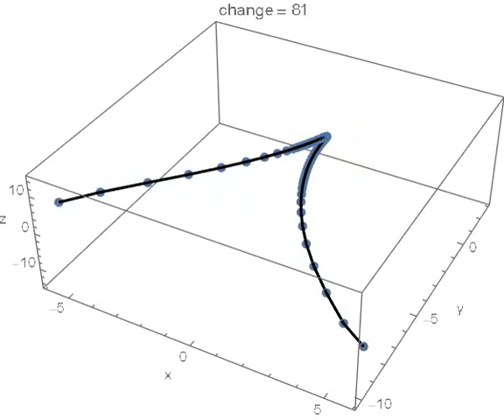Trefoil polinomial, FGD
Nudo trefoil básico, discretizado con 40 puntos, desenredado mediante descenso de gradiente fraccionario.